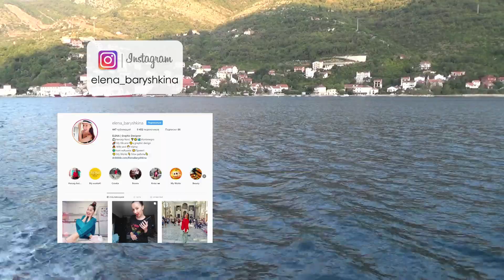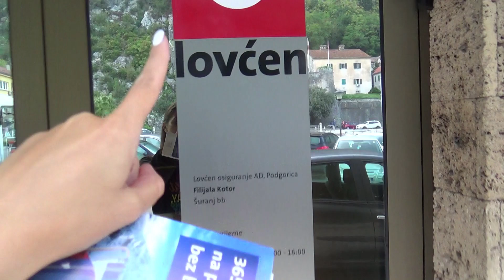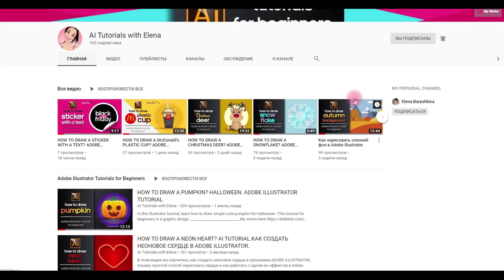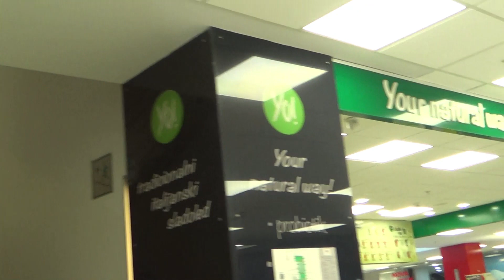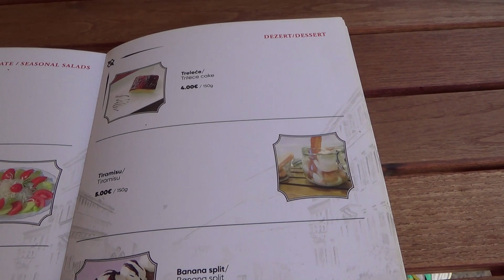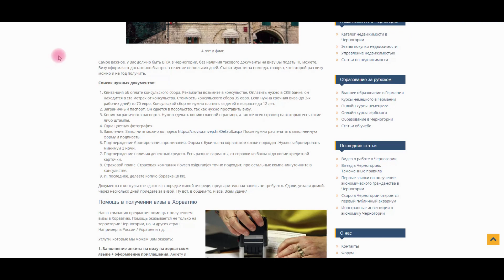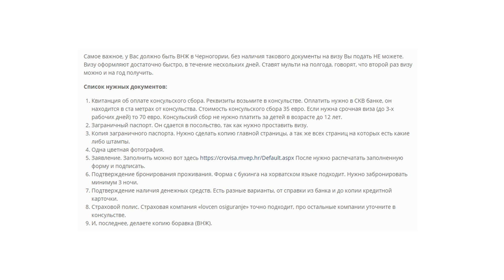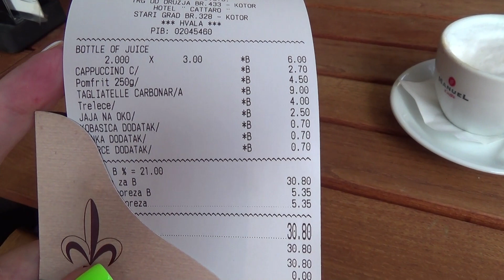КАК Я ПОЛУЧИЛА ВИЗУ В ХОРВАТИЮ ЗА 2 ЧАСА и ПЕРВОЕ ПУТЕШЕСТВИЕ В КОТОР. ВЛОГ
В этом видео я расскажу вам о том, как я получила визу в Хорватию за 2 часа, какие документы для этого нужны были и сколько это всё стоило и погуляем по Котору (в этом городе Черногории находится посольство Хорватии) первый раз за мой год жизни в Черногории.

Привет, ребят! Меня зовут Лена! Я занимаюсь графическим дизайном уже 10 лет.

Я делаю видео о графическом дизайне, показываю много своих работ и рассказываю о полезных ресурсах для дизайнера.

А ещё о своей жизни в Черногории в городке Херцег-Нови.